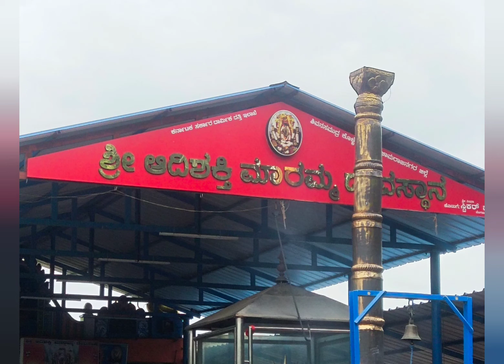ವೀಕೆಂಡ್ ಅಥವಾ ಒಂಡೇ ಟ್ರಿಪ್ ಗೆ ಶಿವನಸಮುದ್ರ💧, ದಿ ಬೆಸ್ಟ್ !!!